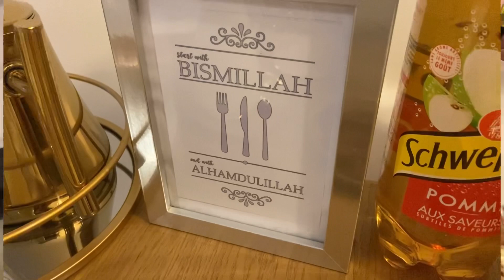🌙✨ Ma table du ramadan 2021/ les salés et Roulé de viande hachées à la sauce au fromage kabyle 🌙✨